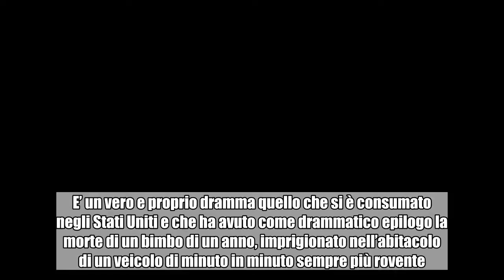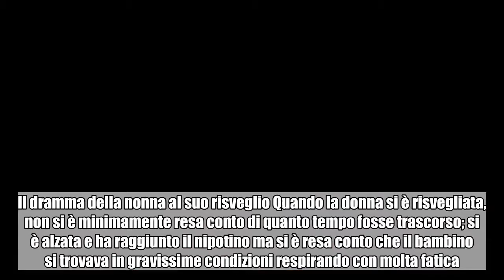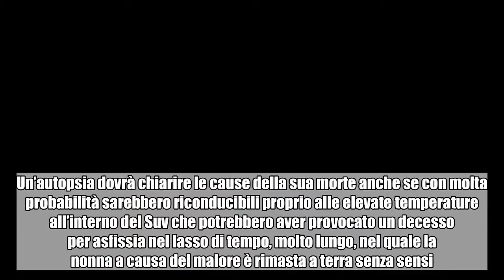Lascia il bimbo in auto con i finestrini alzati, poi sviene. Il dramma dopo ore di sofferenze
Una nonna è stata colta da un malore dopo aver lasciato il nipotino di 3 anni in auto. Il bambino non ce l'ha fattaUn malore improvviso con il proprio nipotino chiuso dentro l’auto. E’ un vero e proprio dramma quello che si è consumato negli Stati Uniti e che ha avuto come drammatico epilogo la morte di un bimbo di un anno, imprigionato nell’abitacolo di un veicolo di minuto in minuto sempre più rovente. La vicenda, riportata dal Daily Mail, sarebbe la conseguenza di un terribile incidente: infatti la nonna ha messo nel suo Suv il nipotino Joe Avery James Lockaby posizionandolo nel suo seggiolino; poi però si è resa conto di aver dimenticato un mazzo di chiavi e per questo lo ha lasciato solo per pochi istanti così da poter tornare in casa e prenderle; forse l’alta temperatura e lo scatto di corsa per poter prendere le chiavi in fretta, le ha provocato un malore, con conseguente svenimento. Nessuno però, nei dintorni, si è reso conto di nulla e così il piccolo è rimasto bloccato nell’auto per diverse ore mentre il sole cocente faceva esponenzialmente innalzare la temperatura interna. Il dramma della nonna al suo risveglio Quando la donna si è risvegliata, non si è minimamente resa conto di quanto tempo fosse trascorso; si è alzata e ha raggiunto il nipotino ma si è resa conto che il bambino si trovava in gravissime condizioni respirando con molta fatica.   Ha dunque immediatamente allertato i soccorsi ed i medici sono giunti in loco in una manciata di minuti ma ciò non è stato sufficiente. All’arrivo dei paramedici infatti il piccolo Joe aveva smesso di respirare ed i soccorritori non hanno potuto far altro che accertarne il decesso. Un’autopsia dovrà chiarire le cause della sua morte anche se con molta probabilità sarebbero riconducibili proprio alle elevate temperature all’interno del Suv che potrebbero aver provocato un decesso per asfissia nel lasso di tempo, molto lungo, nel quale la nonna a causa del malore è rimasta a terra senza sensi. Le indagini La polizia è intervenuta per ascoltare le testimonianze (la nonna è stata ricoverata in ospedale) ed effettuare una serie di rilievi così da poter avviare le indagini e capire cosa sia accaduto in quelle terribili ore. La pista principale rimane però quella del drammatico incidente. Nel solo 2017 oltre 40 bambini sono morti negli Stati Uniti dopo essere stati lasciati o dimenticati in auto, un dramma che riguarda anche l’Italia ed in merito al quale in molti chiedono che si intervenga al più presto mediante l’installazione, nei veicoli, di adeguati sistemi di allerta.